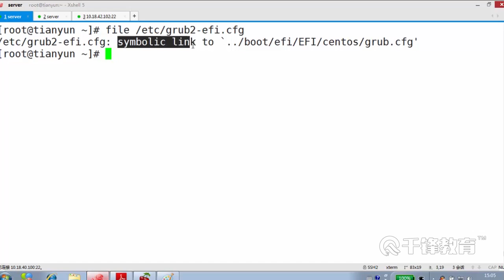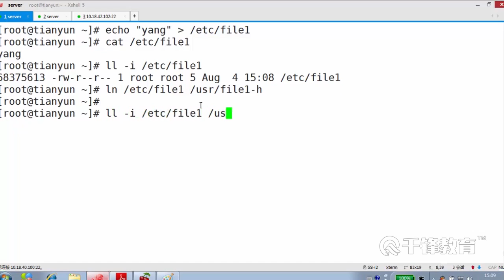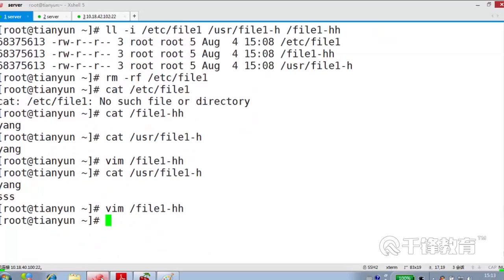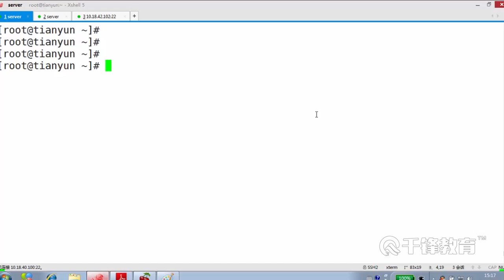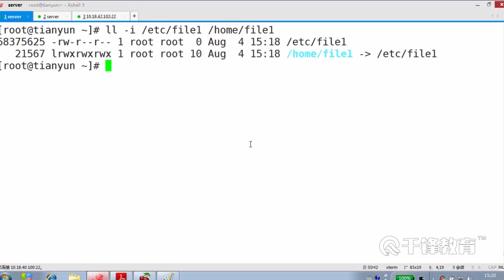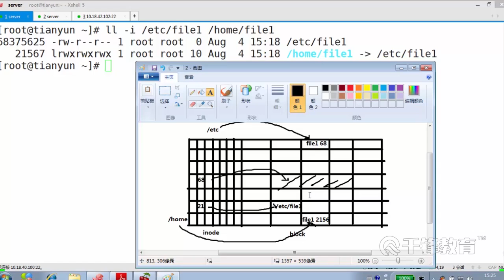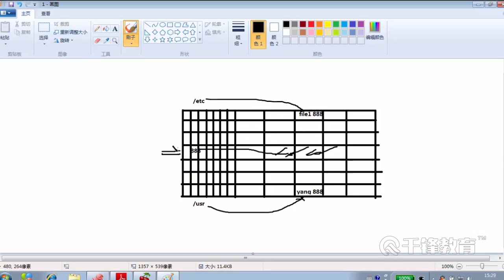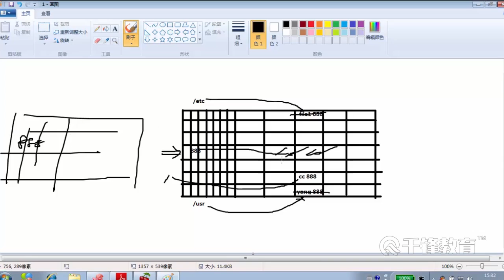千锋云计算基础教程：9 12 文件链接解析